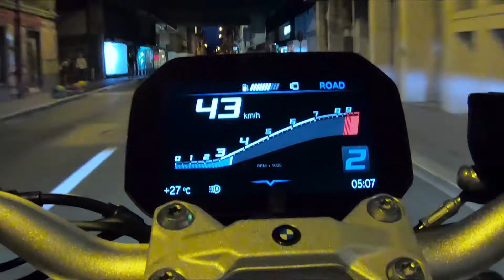The new BMW Motorrad F 900 R.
Mit dem neuen Dynamic Roadster F 900 R und der F 900 XR im Adventure Sport Segment baut BMW Motorrad sein Produktangebot für die beliebte Mittelklasse weiter aus.